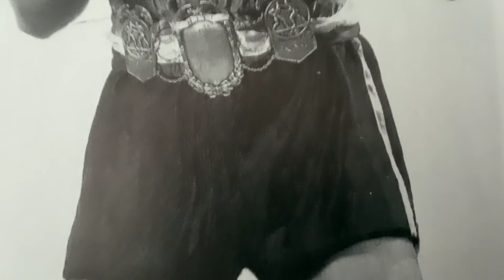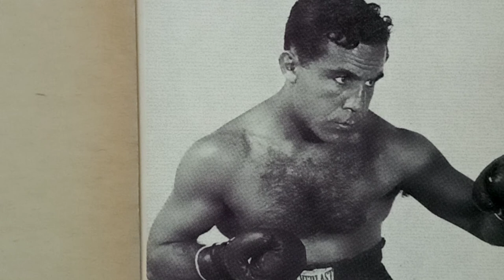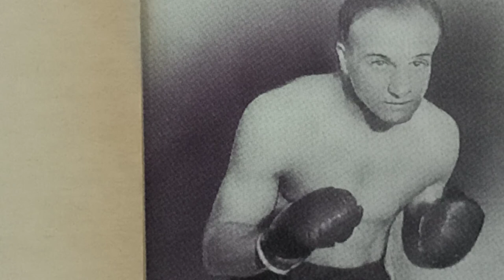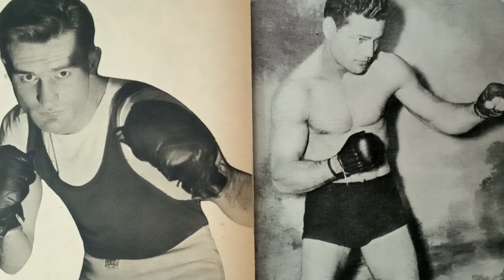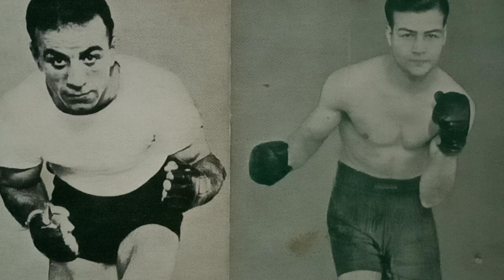Joe Louis vs Max schmeling 1. Lou Brouillard vs Marcel Thil ect.#826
Scrapbook Boxing Museum of the Forgotten Fisticuffs Series presents,100 years of World championship Fights.